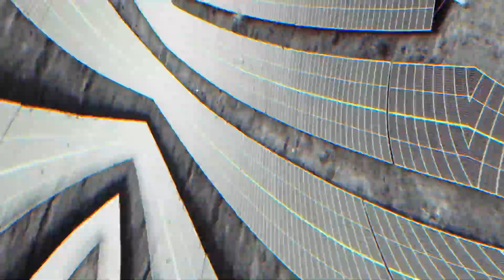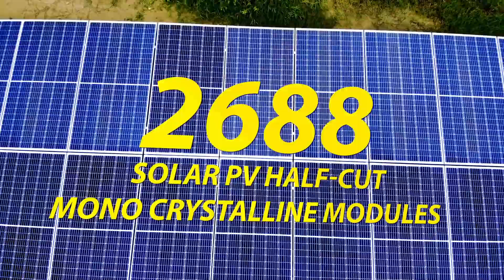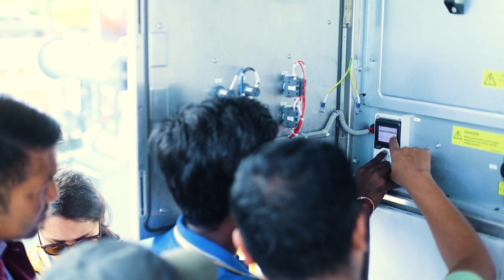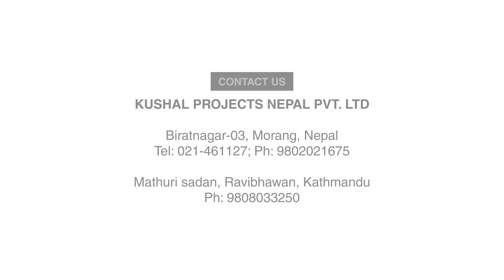Simra Sourya Ayojna By Kushal Projects Another Project commissioned succesfully .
Here's a glimpse of our "Simra Sourya Ayojna By Kushal Projects " with a focus on Timely completion and Quality work ,Another
successful delivery of Simra took place on the 7th July .
Utility scale solar power plants are at a crossroad: while the technology has already proved its tenacity in Nepalese soil, solar energy is yet to find a respectable position in Nepal’s energy portfolio.